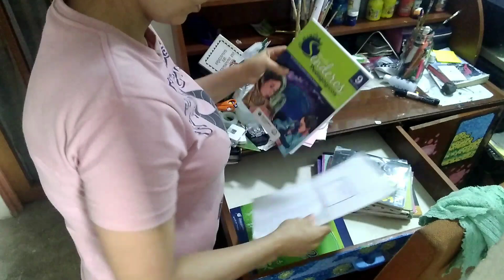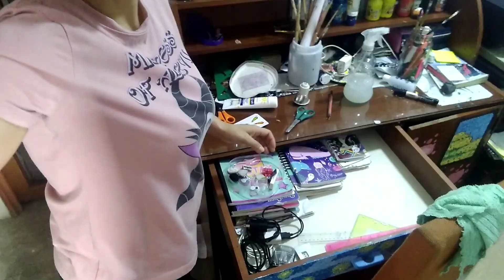RICOS PLÁTANOS CALADOS 😋 DEPURACIÓN EN LOS ESCRITORIOS ☑️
hola hola mis chicas espero que estén muy muy  bien.😃 les doy la bienvenida a un nuevo video 🥰 . también les quiero desear que tengan un feliz dia de la MUJER💕 que Dios las  bendiga y que las consientan mucho mucho .🎁